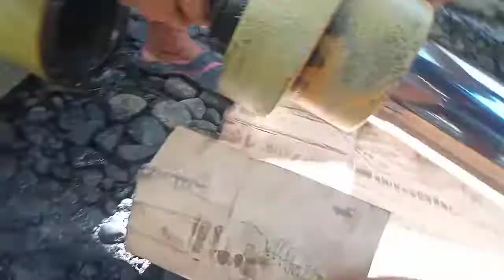REPAIRING CYLINDER BOOM OF CATERPILLAR EXCAVATOR|BACKHOE|XIAM_BAH